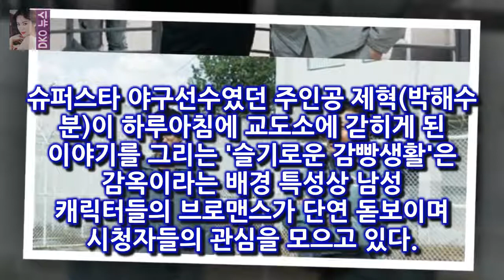슬기로운 감빵생활 신원호PD가 밝힌 감빵생활 베스트커플은? 슈퍼스타 야구선수였던 주인공 제혁(박해수 분)이 하루아침에 교도소에 갇히게 된 이야기를 그리는 슬기로운 감빵생활은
tvN 슬기로운 감빵생활이 색다른 브로맨스로 뜨거운 인기를 모으고 있다
10일(수) 밤 9시 10분 tvN 수목드라마 슬기로운 감빵생활(연출 신원호 극본기획 이우정 극본 정보훈) 13화가 방송된다
슈퍼스타 야구선수였던 주인공 제혁(박해수 분)이 하루아침에 교도소에 갇히게 된 이야기를 그리는 슬기로운 감빵생활은 감옥이라는 배경 특성상 남성 캐릭터들의 브로맨스가 단연 돋보이며 시청자들의 관심을 모으고 있다

인천 여고생 집단폭행 사건 피해자의 고소장을 접수한 경찰이 가해자 4명의 신병확보에 나섰다 인천 여고생 집단폭행 피해자 신고 도운 성매매 시도男도 처벌? :
사이코패스와 소시오패스의 차이점  평소에는 정상인처럼 보이지만 내부에 잠재되어 있던 정신병질이 범행을 통하여 외부로 나타나기 때문에 주변인들은 그가 사이코패스인지를 잘 알 수:
라스 서지석·김지민·최제우·김일중 야망으로 가득찬 예능 유망주[종합]  서지석은 신기하고 즐겁다 웃으면서 내 얘기할 수 있고 자연스럽게 나를 보여줄수 있는 매력이 있다고 전했:
여왕의 교실 김향기 애교 눈웃음 사진 모음  연기경력 25 년 가까이 되는 고현정 역시 김향기의 애교에 절로 웃음을 짓게 되는 모양입니다 :
대부분이 2 인실 혹은 3 인실 침실입니다  꽃보다할배(꽃할배) 파리 민박집 :

© My video is in accordance with the Fair